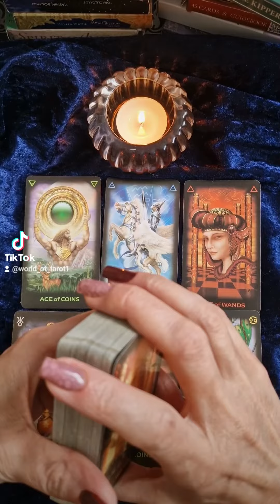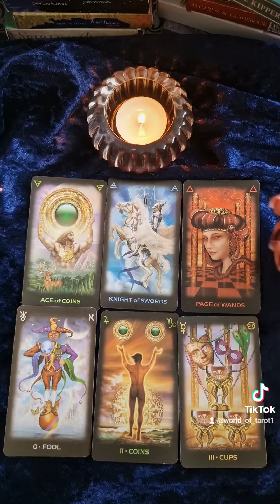NEW WEEK 24TH-30TH JULY ✨️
Hello everybody 🤗